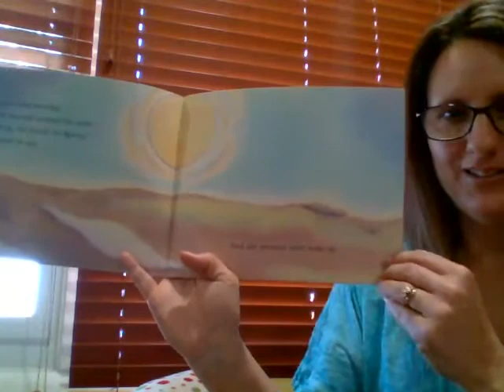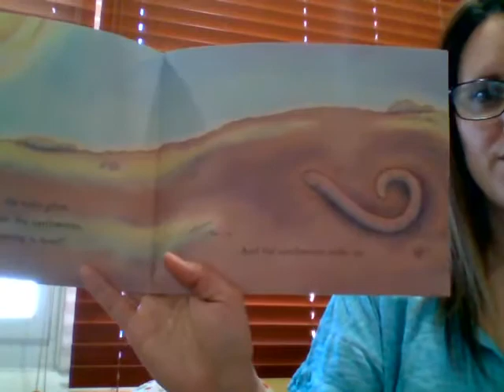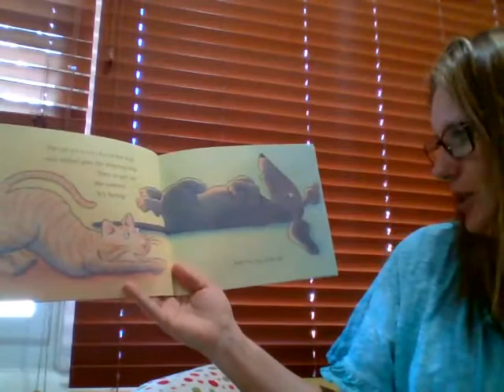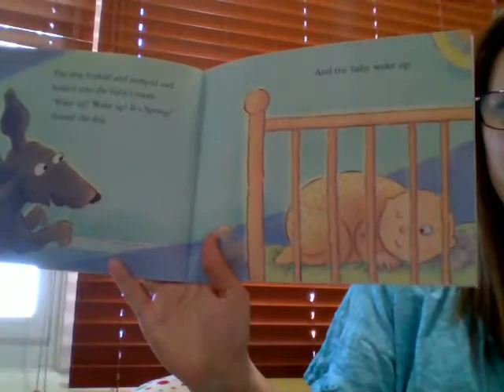Wake Up Spring